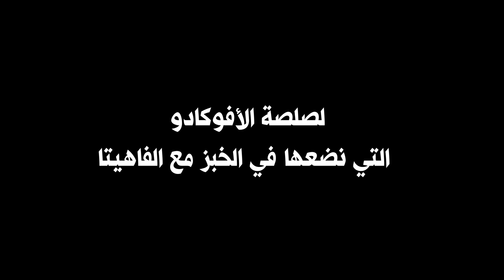فاهيتا الدجاج بالجبنة مع صلصة الأفوكادو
فاهيتا الدجاج مع صلصة الأفوكادو
تكفي لعمل 4 – 6 سندويشات حسب حجم الخبز
يمكنكم إستعمال أي نوع خبز تفضلونه (خبز الصمون أو خبز التورتيلا)

المكونات:
نصف كيلوغرام صدر دجاج مسحب مقطع إلى شرائح طويلة
2 بصل مقطعة إلى شرائح
1 فليفلة خضراء مقطعة شرائح
1 فليفلة صفراء مقطعة شرائح (يمكن إستبدالها بالفليفلة الحمراء)
علبة فطر – 180 غرام بعد التصفية من الماء
علبة ذرة – 250 غرام بعد التصفية من الماء
2 ملعقة كبيرة زيت نباتي
½ ملعقة صغيرة من كل من: بابريكا – كمون – فلفل أسود – أوريغانو – ملح
2 ملعقة كبيرة صويا صوص (سائل غير مكثف)
200 غرام جبنة موزاريلا

طريقة التحضير:
نقلي الدجاج حتى يتغير لونه لمدة 5 دقائق
نضيف البصل والفليفلة بنوعيها، نغطي المقلاة إما بغطائها أو بورق الألمنيوم إذا كان غير متوفر ونتركها مغطاة 10 دقائق على نار متوسطة حتى تذبل الخضار
نزيل ورق الألمنيوم ونضع الفطر والذرة والبهارات والصويا صوص مع مراعاة أن أنواع الصويا تختلف ملوحتها لذلك يفضّل وضع ملعقة واحدة وخلط المكونات والتذوق ثم وضع ملعقة أخرى
نخلط كل المكونات ونتركها 10 دقائق تقريبا أو حتى تنشف الماء منها وتصبح الخضار بالقوام المطلوب
نتذوق الخليط ونعدّل النكهة حسب الرغبة
نضيف الجبنة مباشرة قبل التقديم ونتركها لتذوب على النار
 نضع في خبز السمسم الخردل ونوزعه بالتساوي
ثم نضع خليط الفاهيتا وفوقه صلصة الأفوكادو

صلصة الأفوكادو
المكونات:
2 أفوكادو مستوي
2 ملعقة كبيرة مايونيز
عصير نصف ليمون (حامض)
ربع ملعقة صغيرة ملح
1 ملعقة كبيرة زيت زيتون
¼ ملعقة صغيرة ملح

طريقة التحضير:
نضع كل المكونات في وعاء عميق ونهرس المكونات باستعمال ال
Hand blender
حتى نحصل على قوام ذات لون واحد دون تكتلات